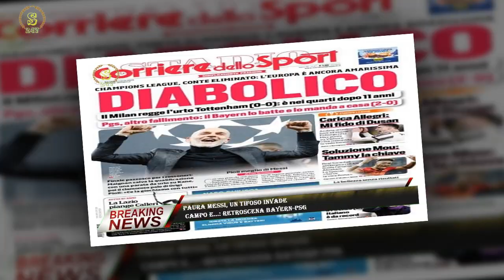Paura Messi, un tifoso invade campo e...: retroscena Bayern-PsgSportIT3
Paura Messi, un tifoso invade  campo e...: retroscena Bayern-Psg
MONACO -  Oltre al danno della cocente eliminazione dalla Champions League, Messi ha rischiato anche la beffa nella notte europea finita in disfatta per il Psg a Monaco contro il Bayern ,capace di incrementare l'1-0 dell'andata vincendo 2-0 anche al ritorno. Ci è mancato veramente poco,la serata di Leo poteva trasformarsi in un incubo. Il brivido è arrivato alla fine del match quando un tifoso ha fatto invasione di campo e a pochi passi dall'argentino è scivolato,